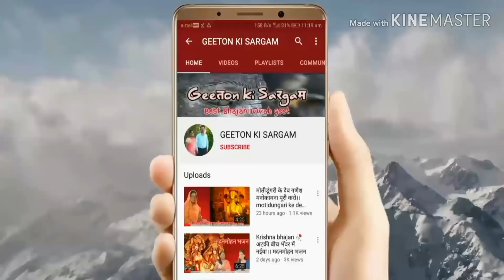Ekadashi Bhajan । श्री कृष्ण खड़े मधुवन में, हँसे मन मन मे। Radha Ne Kari Ekadashi । Krishna Bhajan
Ekadashi bhajan । shree krishna khade madhuvan mein, hanse man man mein radha ne kari ekadashi । Bhajan